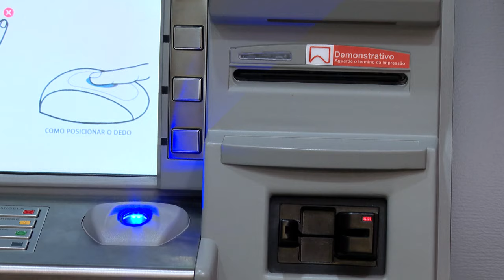Acordo para suspender execução não caracteriza desinteresse do credor no prosseguimento da ação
​A Terceira Turma do Superior Tribunal de Justiça (STJ) entendeu que não caracteriza perda do interesse de agir por parte do exequente a celebração de acordo, antes da citação, para suspender o trâmite da execução até que o devedor cumpra integralmente as condições ajustadas.
Com base nesse entendimento, o colegiado decidiu que o juízo de primeiro grau deve analisar os requisitos para a homologação do acordo e, em caso positivo, sobrestar o processamento da execução até o fim do prazo concedido pelo credor para que o executado cumpra a obrigação.